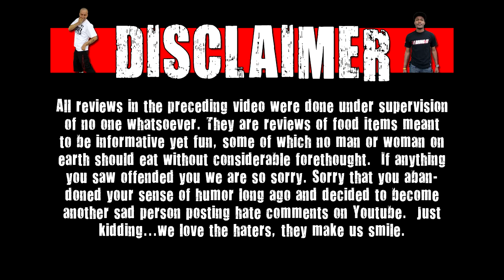WE Shorts - Marley's Mellow Mood Berry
Today on we shorts Matt Zion, Sean, & Justin aka Static review the Marley's mellow mood berry!